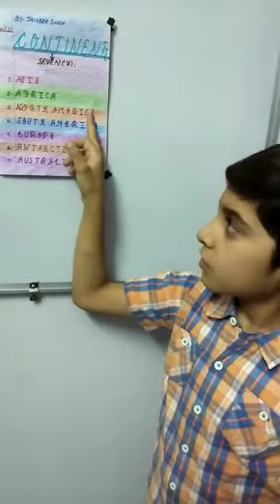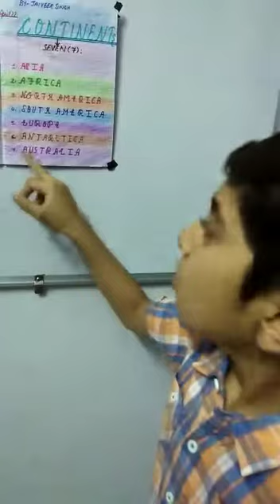CONTINENT'S AND OCEANS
Coolveer Gamer